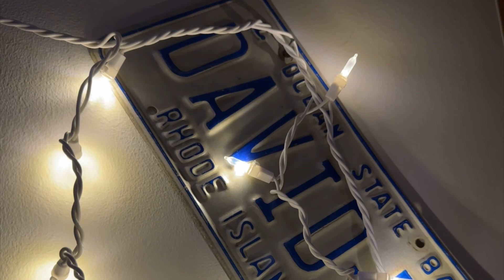Vlog - YouTube TV Version -Time Machine - Lunch at the Pelican - Time Travel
Celebrating in the Time Machine - Vlog - Lunch at the Pelican - Time Travel AlohaJoaquin Mukbang Vlog Holiday Lights - dance at the drawbridge haha